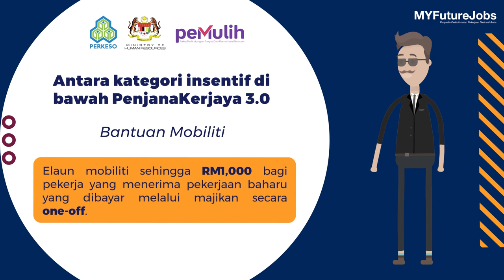PenjanaKerjaya 3.0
Ketahui lebih lanjut mengenai kategori insentif di bawah PenjanaKerjaya 3.0, jom saksikan video infografik ini untuk mendapatkan maklumat dan panduan anda semua.
Untuk maklumat lanjut sila rujuk dan untuk memohon PenjanaKerjaya 3.0, sila ke pautan